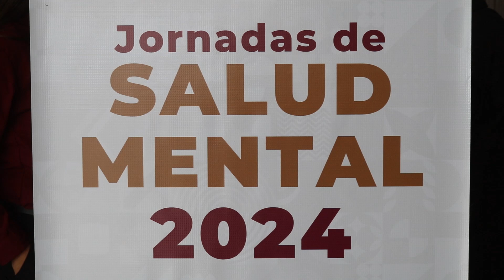Centro de Rehabilitación San Carlos iniciará operación el próximo año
El Centro de Rehabilitación San Carlos iniciará operaciones el próximo año en la capital del estado. Se atenderá de manera ambulatoria a jóvenes que tengan problemas de salud mental y de adicciones.